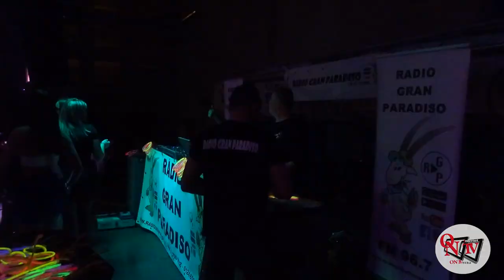FORNO CANAVESE - Un successo Il "Carnival Party 2023"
Pro Loco di Forno. Il “Carnival Party” di sabato 11 marzo ha fatto registrare un altro grande successo per il sodalizio fornese.